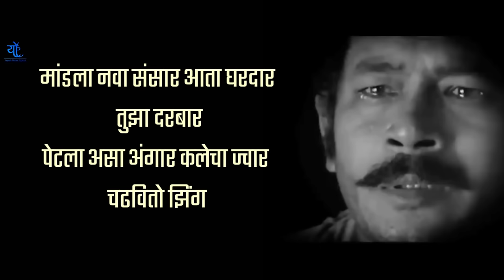Natarang Ubhaa Lyrics Full Song | Natarang HQ | Atul Kulkarni | Ajay-Atul | Marathi Songs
या चॅनेल वर नवीन येणारे चित्रपट, गाणी, वेबसिरीज याची माहिती लवकर भेटते..

Song:Natrang Ubha
Movie: Natrang
Lyrics: Guru Thakur
Singer: Ajay Gagavale, Atul Gogavale
Music Label: Zee Music Marathi
Starring: Atul Kulkarni, Kishor Kadam And Sonali Kulkarni.

Song Lyrics :
धुमकिट धुमकिट तदानी धुमकिट
नटनागर नट हिमनट पर्वत उभा
उत्तुंग नभा घुमतो मॄदुंग
पखवाज देत आवाज झनन झंकार
लेऊनी स्‍त्रीरूप भुलवी नटरंग

रसिक होऊ दे दंग, चढू दे रंग असा खेळाला
साता जन्मांची देवा पुन्याई लागू दे आज पणाला
हात जोडतो आज आम्हाला दान तुझा दे संग
नटरंग उभा ललकारी नभा स्वरताल जाहले दंग

कड्‌कड्‌ कड्‌कड्‌ बोलं ढोलकी हुन्‍नर ही तालाची
छुमछुम छननन साथ तिला या घुंगराच्या बोलाची
जमवून असा स्वरसाज मांडतो हीच ईनंती यावं जी
किरपेचं दान द्यावं जी, हे यावं जी किरपेचं दान द्यावं जी

ईश्वरा जन्म हा दिला, प्रसवली कला थोर उपकार
तुज चरणी लागली वर्णी कशी ही करणी करु साकार
मांडला नवा संसार आता घरदार तुझा दरबार
पेटला असा अंगार कलेचा ज्वार चढवितो झिंग